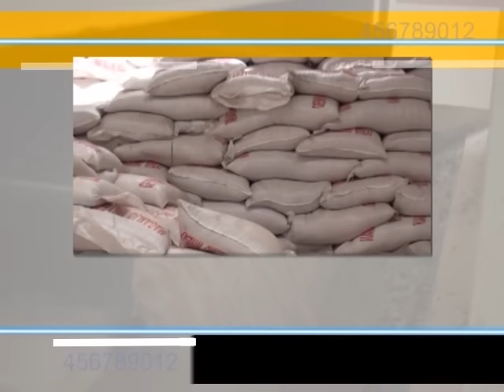Ekkolero – Okucusacusa endabika y’emmotoka Part A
Omuvubuka wuno acusa endabika yemmotoka